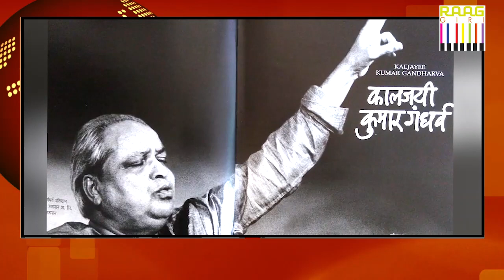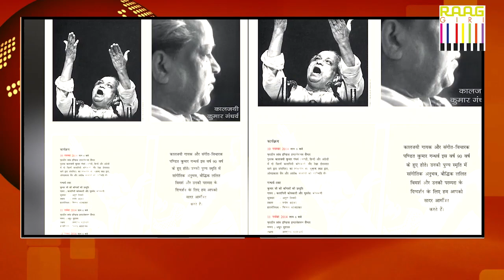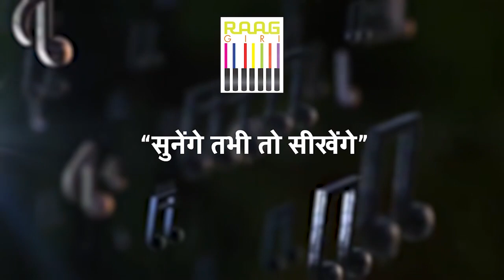Exclusive Interview with Indian Classical Vocalist Kalapini Komkali | Part-03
Delve into the captivating conversation as we bring you the exclusive interview with renowned Indian Classical Vocalist Kalapini Komkali. In Part-03, explore her journey, insights, and experiences in the world of music. Don't miss this enriching dialogue with a maestro of Indian classical music.